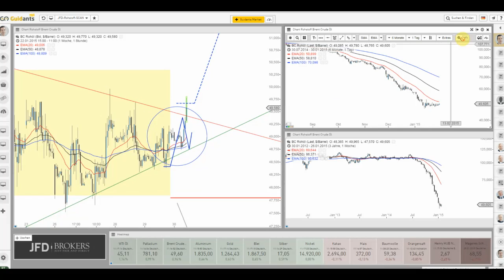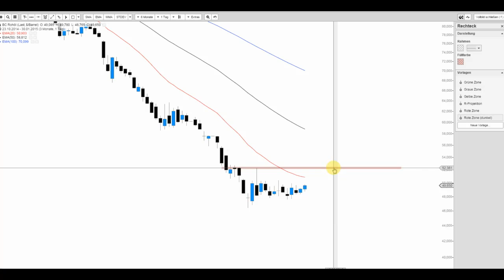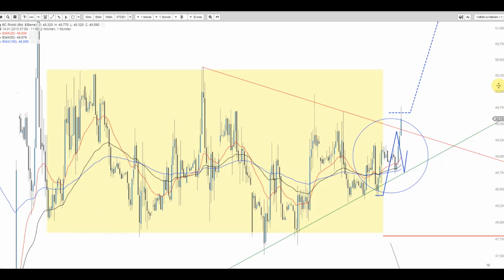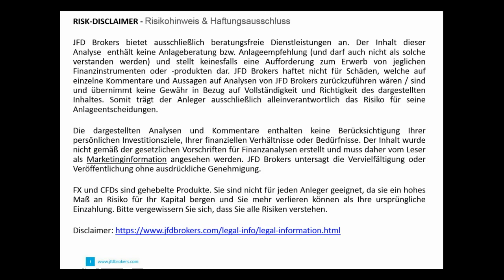JFD Live Trading TV - Brent Crude (H1) scheint den Ausbruch auf der Oberseite zu vollziehen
Intraday wie auch auf Tagesbasis erweckt der Chart vom Brent Crude Oil interessante Aspekte.